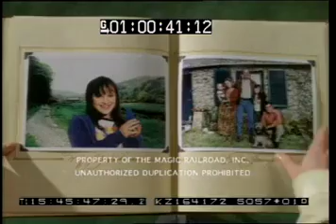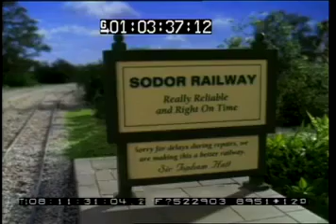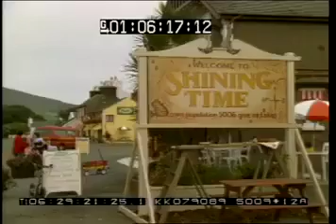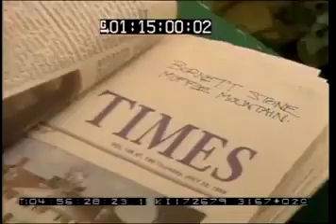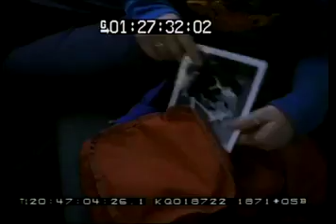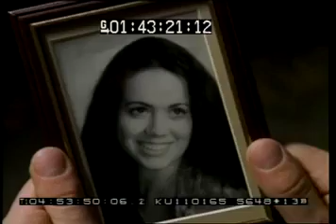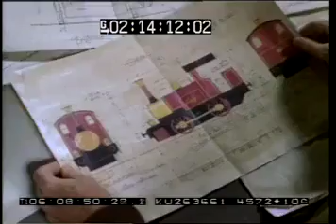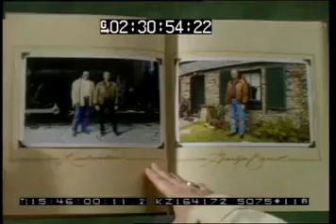Thomas and the Magic Railroad Original Workprint